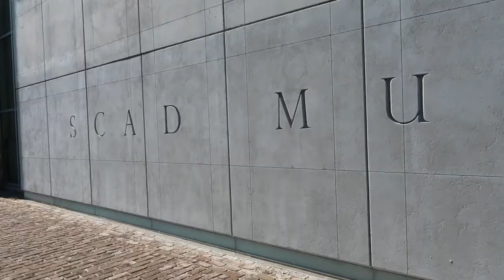SCAD VLOG | TOYIN OJIH ODUTOLA & EXPLORING IN THE SOUTH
I recently travelled to Atlanta, GA and made a quick trip down to Savannah to see 'Toyin Ojih Odutola: Testing The Name' at the SCAD Museum of Art. Come with me as I walk you through the exhibit, explore Savannah and indulge in some Southern comfort food.